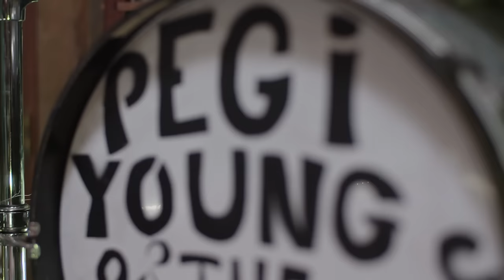Too Little Too Late - Pegi Young & The Survivors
Too Little Too Late from the new Pegi Young & The Survivors album "RAW".  Itunes